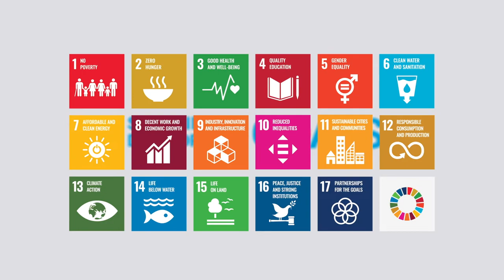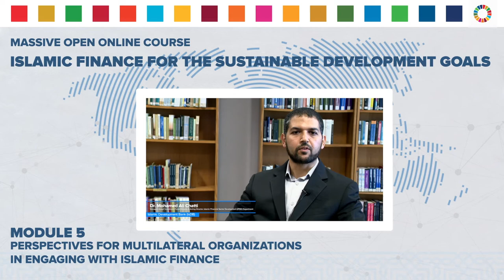MOOC: Islamic Finance for the Sustainable Development Goals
IICPSD and IsDB launched the “Massive Open Online Course (MOOC): Islamic Finance for the Sustainable Development Goals”. The MOOC was developed by IICPSD with the support of IsDB and IsDB Science, Technology and Innovation (STI) Fund/Engage Fund, and in partnership with the Islamic Development Bank Institute (IsDBI) and Durham University Business School.